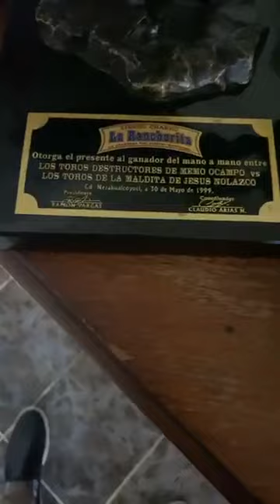Platica con el señor Guillermo Ocampo